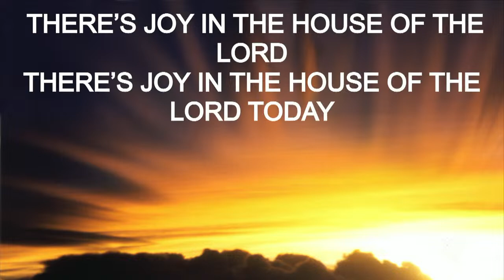Contemporary Worship | SHBC Soddy Daisy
Contemporary Worship | SHBC Soddy Daisy, live broadcast from Stuart Heights Baptist Church Soddy Daisy Campus